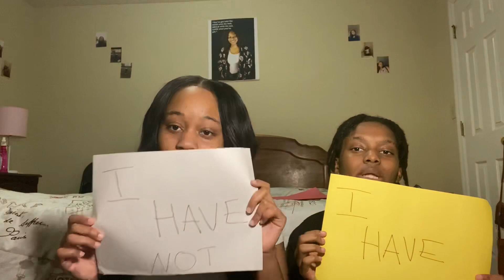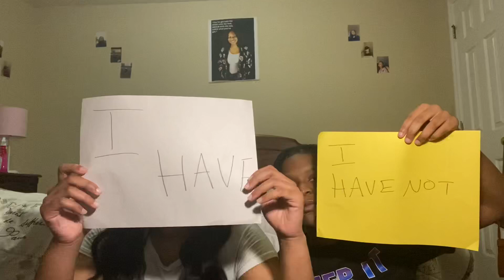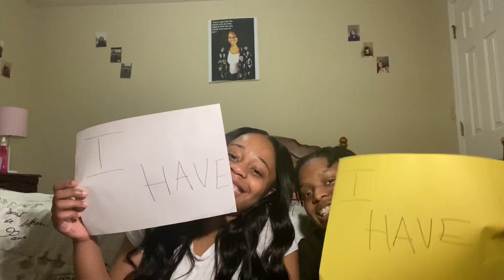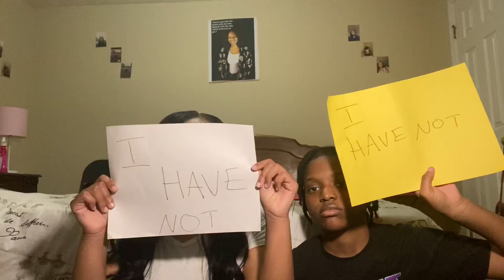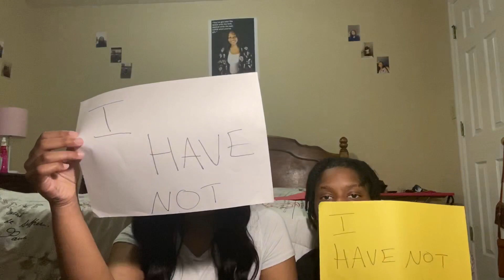Never Have I Ever🤔 *The Real Us*😂